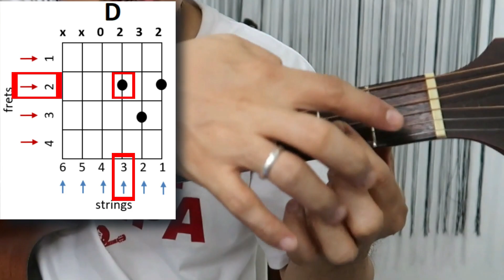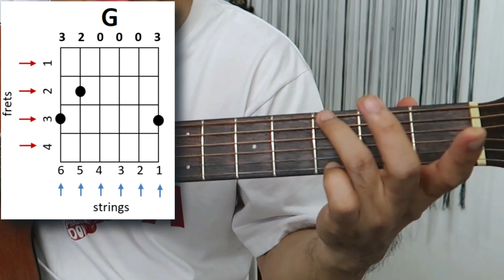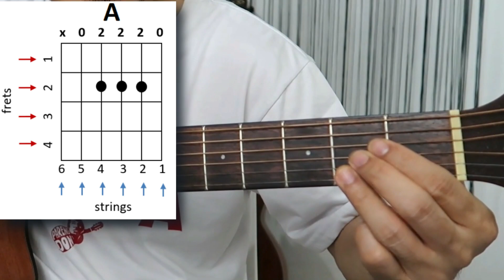Happy Birthday guitar tutorial (for kids and adults alike)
chapters
0:00 How to play Happy Birthday on guitar for beginners
1:50 3 chords for the song Happy Birthday
2:09 how to play the D guitar chord beginner level
8:12 how to play the G guitar chord beginner level
10:00 how to play the A guitar chord beginner level
11:30 start of guitar tutorial sequence of happy birthday song

🎶 Ngayon ka palang mag gitara?